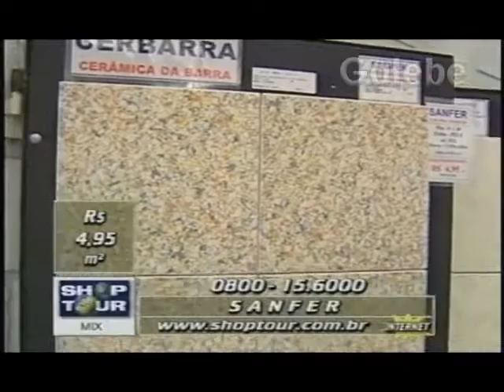SANFER DUDA GALEBE 30 10 1998 2